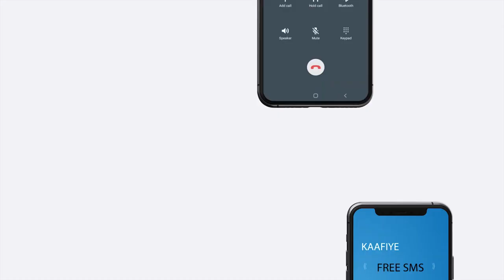Qaabkii Uu U Furmay Kalfadhiga 4-aad Ee Golaha Wakiiladu